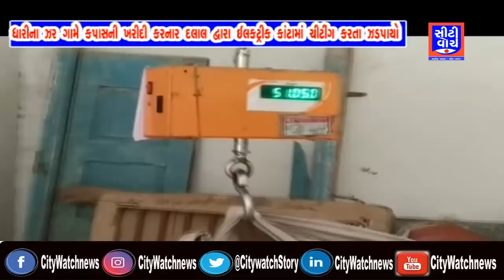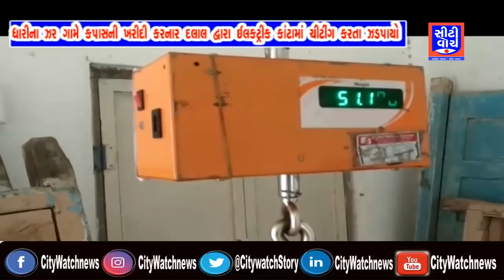ધારીના ઝર ગામે કપાસની ખરીદી કરનાર દલાલ દ્વારા ઇલેક્ટ્રિક કાંટામાં ચીટિંગ કરતા ઝડપાયો